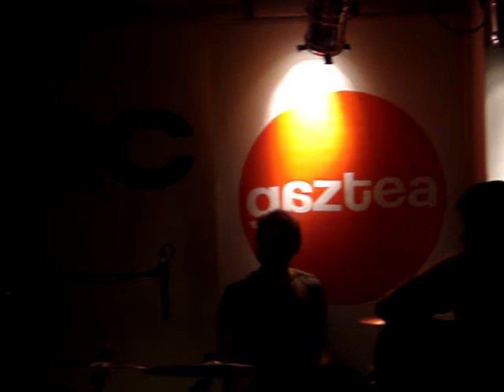Dibujando primaveras - Despistaos - Fnac Bilbao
Presentación de "Cuando empieza lo mejor" en la Fnac de Bilbao el 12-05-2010